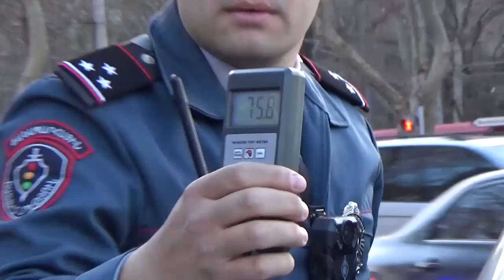Ստուգայցեր Երևանում և հանրապետության ճանապարհներին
Հայտնաբերվել են անսթափ վարորդներ,  հետախուզման մեջ գտնվող,  ժամկետանց ԱՊՊԱ-ով և թաղանթապատված հողմապակիով ավտոմեքենաներ